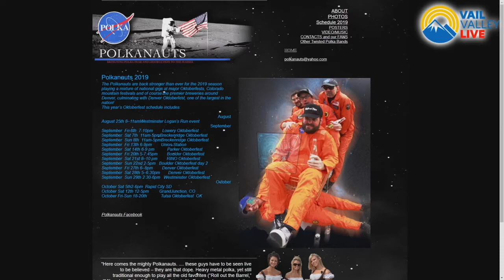The Polkanauts Perform Live!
Tricia spoke with The Polkanauts live today! They discuss how they got their start as a band and the inspiration behind their music! Find out how long they have been wearing there orange suits! They will be playing live at Oktoberfest from 5 - 7 p, so make sure you stop by to see them perform!